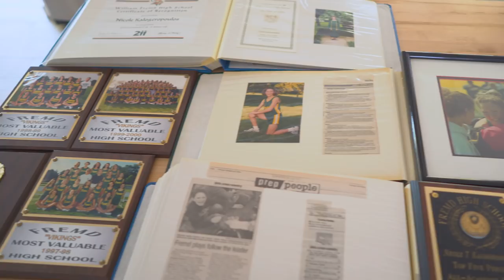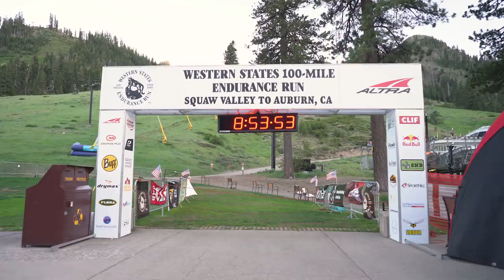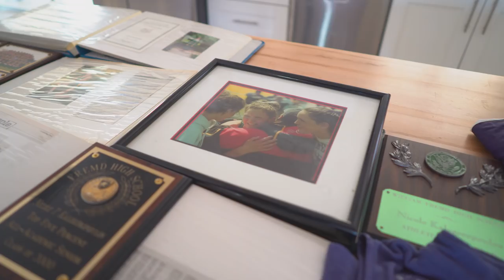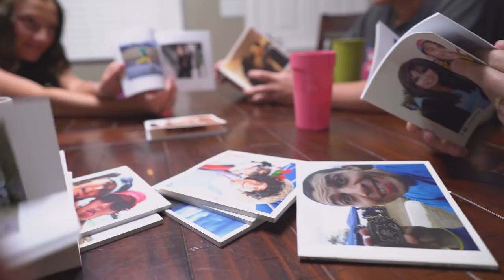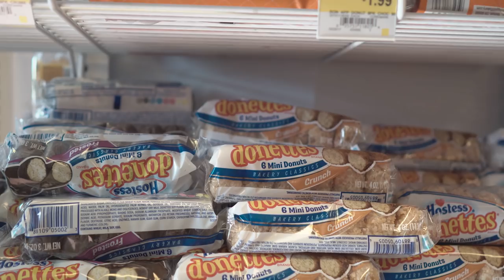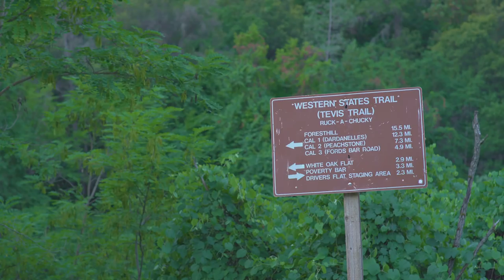Balance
A short documentary following 3 unique TeamAltra Ultrarunners in their pursuit of finishing one of the most prestigious races in the sport, Western States Endurance Run, while balancing careers, families, and their own personal running goals.

Film by Derrick Lytle

1. Melancholy by Yung Koolade
2. Tennessee Sky by Stephen Keech
3. Dark and Light by Fell From a Star
4. Old School Summer Funk by Pala
5. Sea Moan by Cast of Characters
6. Shelter by Luna Wave
7. Dovely by Adrian Walther

We weren't started in some corporate office, but in the back room of a Wasatch Mountain running store. Our founders, —elite athletes and running store managers, —wanted a shoe that let you run the way you were born to. They noticed that the design of most running shoes was hurting runners more than helping them. Elevated heels promote high-impact landing and narrow toe boxes squeeze the toes out of their natural position.